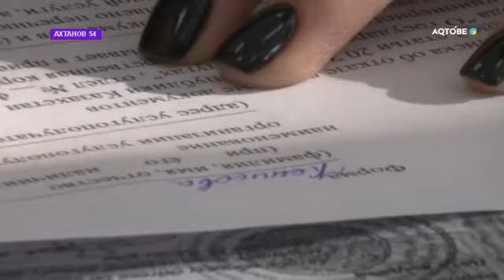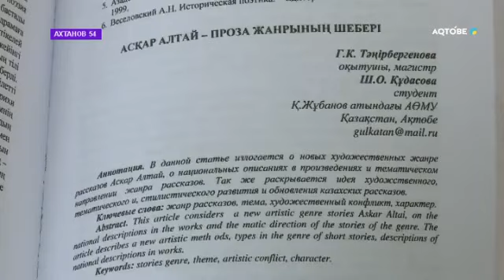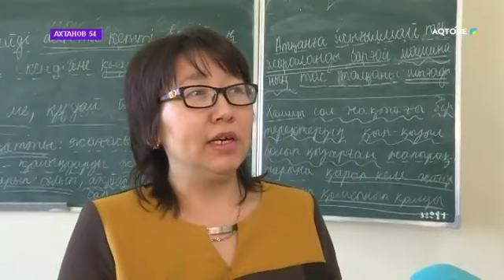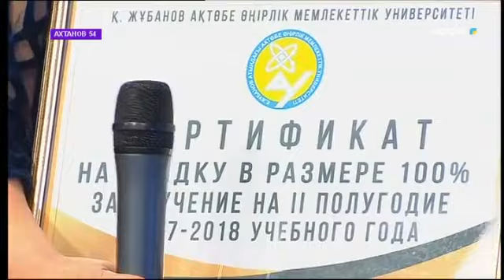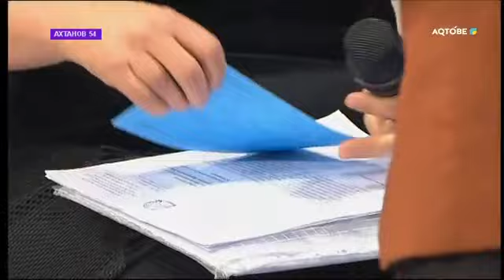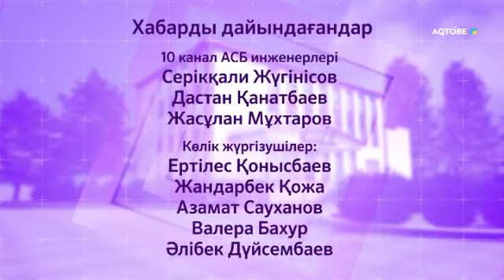"Ахтанов 54" жобасы! ТҰСАУКЕСЕР Аналар тілегі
"Ахтанов 54" жобасы! ТҰСАУКЕСЕР Аналар тілегі 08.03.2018 ж. Сайт